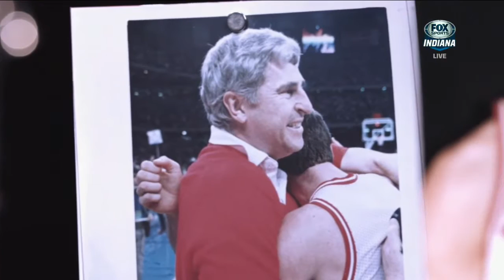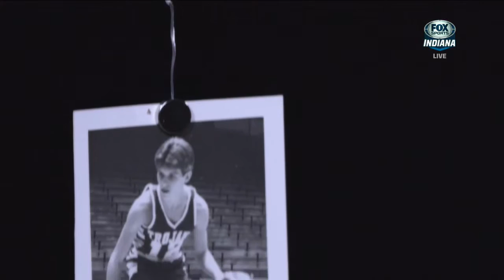Steve Alford is Indiana hoops through and through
Steve Alford could well be the most popular player in the history of hoops in Indiana.